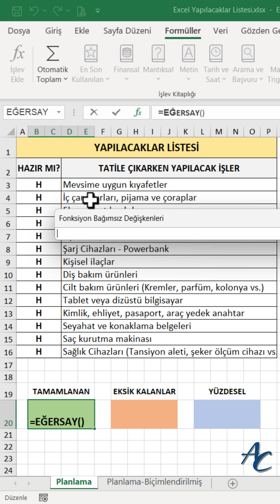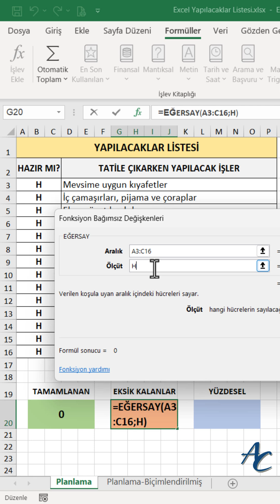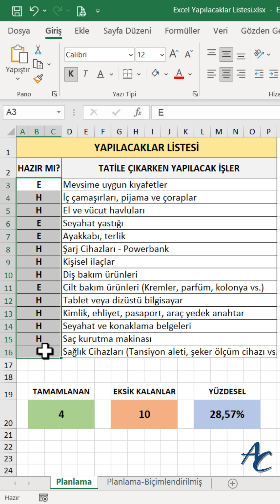Excel’de Yapılacaklar Listeni Oluştur!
Bu kısa videoda, Excel’de yapılacaklar listesi hazırlayıp görevleri tamamladıkça yüzdesel ilerlemenin nasıl otomatik hesaplandığını gösteriyorum.
İster tatil hazırlığı, ister günlük görev takibi için kullan!